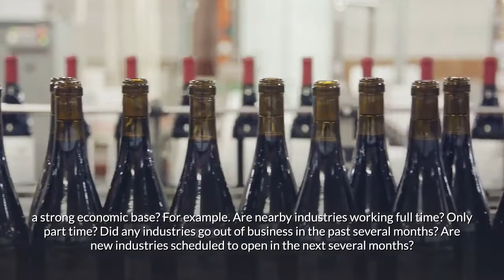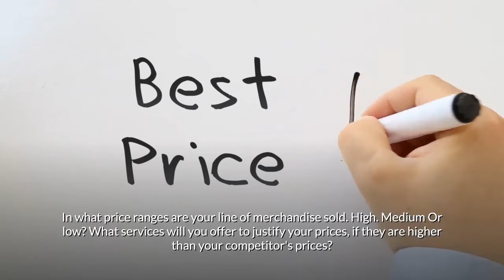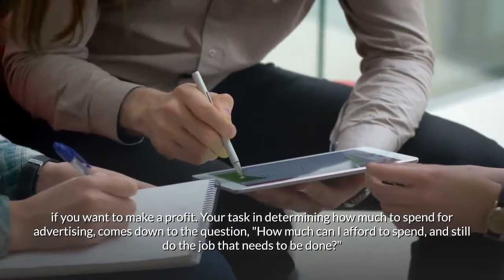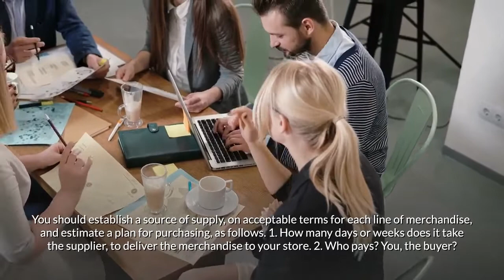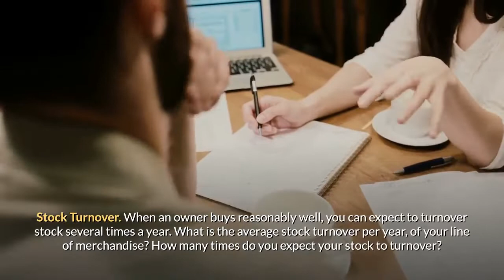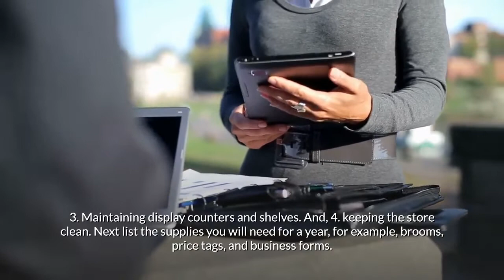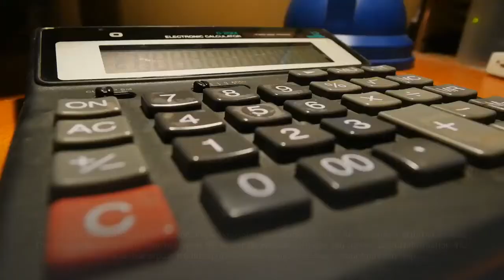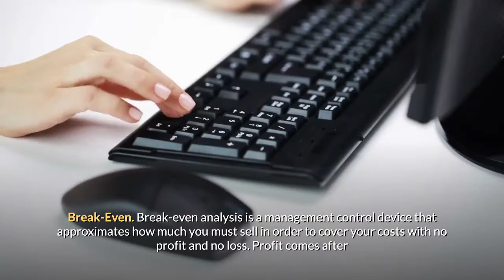Starting a Wine Business Guide | How to Start a Wine Business | Wine Business Ideas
This is a high quality, full blown business plan template, complete with detailed instructions, and all related spreadsheets. It will allow you to prepare a professional Wine business plan.
In addition you will get the following two valuable gifts:
1. Small Business Management Software Program.
2. Book: How to Start a Business from Scratch.